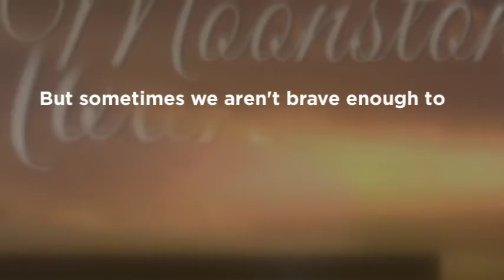Moonstone by Jaime Clevenger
May brings a brand new romance by Jaime Clevenger.